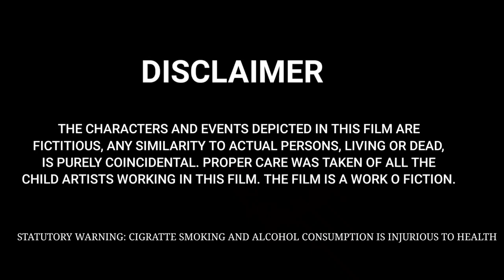Republic Day 2022 ।। 26 January ।। heart touching Story ।। Emotional Video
26 January 2022
26 January video
emotional Video

THE CHARACTERS AND EVENTS DEPICTED IN THIS FILM ARE FICTITIOUS, ANY SIMILARITY TO ACTUAL PERSONS, LIVING OR DEAD, IS PURELY COINCIDENTAL. PROPER CARE WAS TAKEN OF ALL THE CHILD ARTISTS WORKING IN THIS FILM. THE FILM IS A WORK OF FICTION.